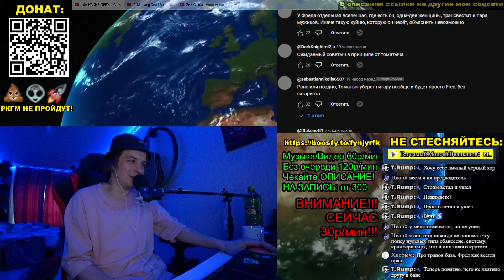РЕАКЦИЯ: КАКИЕ ДЕВУШКИ ИДЕЛЬНО ПОДХОДЯТ ДЛЯ ОТНОШЕНИЙ?